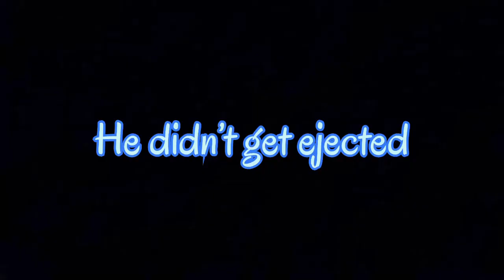Animating some Simply Noobs Among Us Moments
Enjoy. Decided to animate some SN among us moments. Hehe...

Channel not for kids